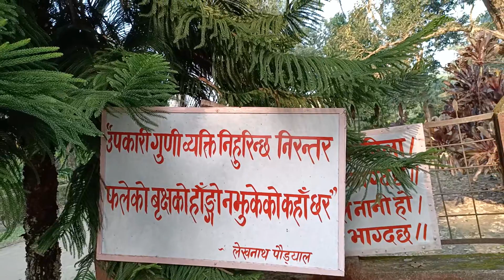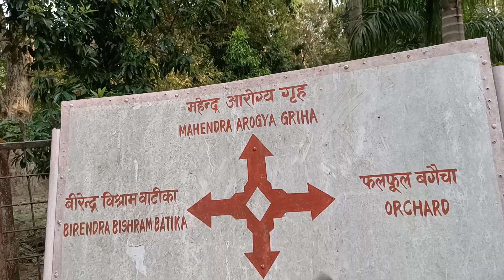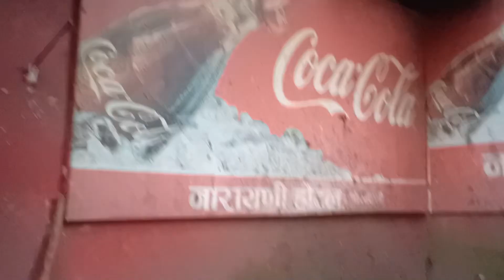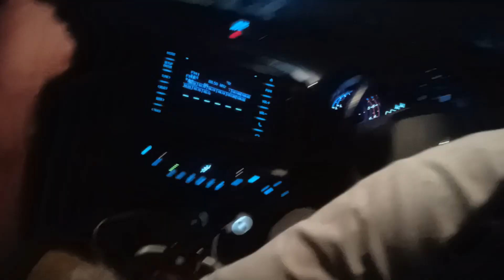Visiting Tikapur Park and Karnali in Nepal | Having tasty and delicious Karnali River's Fish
MUSIC CREDITS